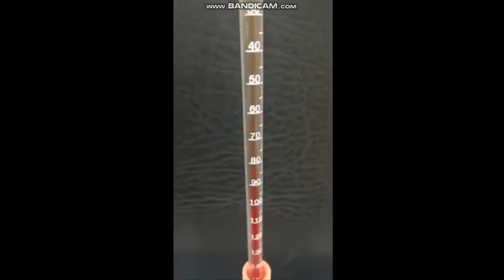علم الدم عملي المختبر الثامن الجزء 3:Lab-8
كلية التقنيات الطبية/ قسم التحليلات المرضية
المرحلة : الثالثة
المادة: علم الدم Hematology
عملي/ مختبر: الثامن الجزء 3
مدرس المادة:
م.د. رسل علي كاظم
م.م. جاسم محمد صالح